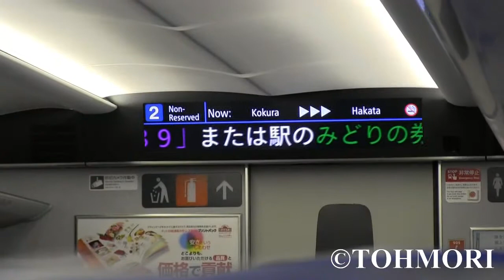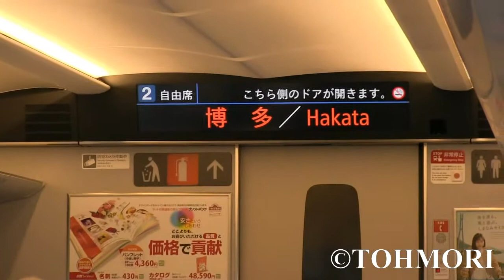N700S H1編成「のぞみ5号」小倉入線～博多到着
2021年4月18日撮影。この日、N700SのＪＲ西日本所属H1編成で運転された、「のぞみ5号」の小倉入線から車窓風景、博多到着までを収録しています。